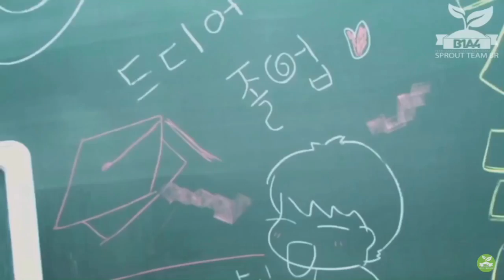온앤오프(ONF) with B1A4 and OH MY GIRL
Quick compilation